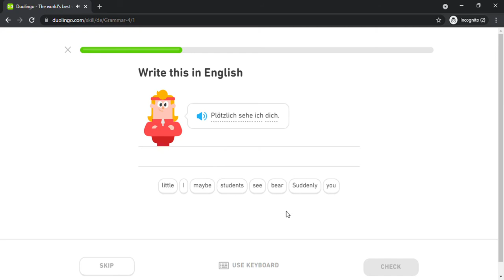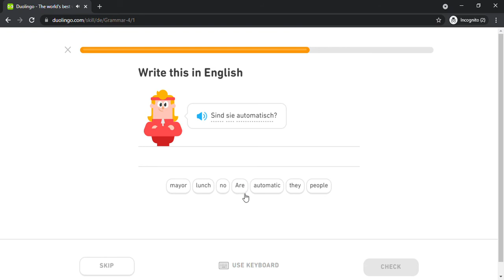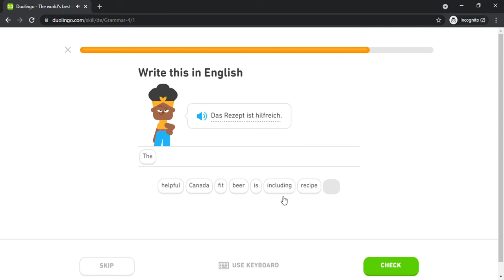Duolingo #777 German - English (Part 1 - Grammar 4)